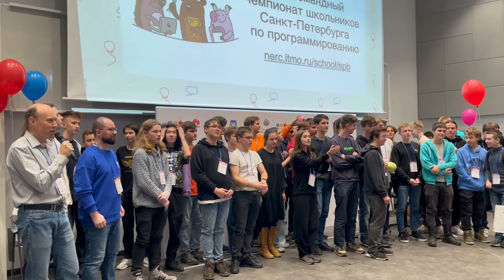Как проходил командный чемпионат школьников Санкт-Петербурга по программированию 2024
17 ноября прошел Тридцать второй командный чемпионат школьников Санкт-Петербурга по программированию